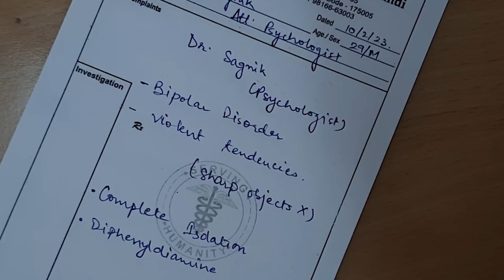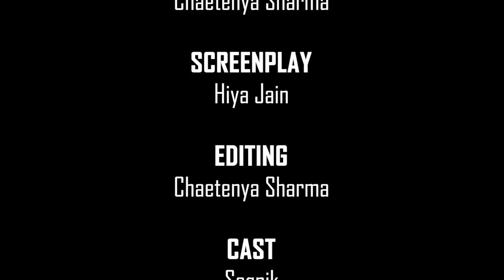MAYHEM | Kala 3.0 | IIT Mandi | Short silent movie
Prepare to be captivated by this thought-provoking tale of human struggle and the unforeseen twists it brings.

Runner Up- Kala 3.0 | IIT Mandi Cultural Council
A team of 4 and a single day of shooting and editing.

Chaetenya Sharma
Hiya Jain

Script-
Chaetenya Sharma

Screenplay-
Hiya Jain

Chaetenya Sharma

Cast-
Sagnik Sen
Darshan as Doctor
Gargi as Nurse-1
Hiya as Nurse-2